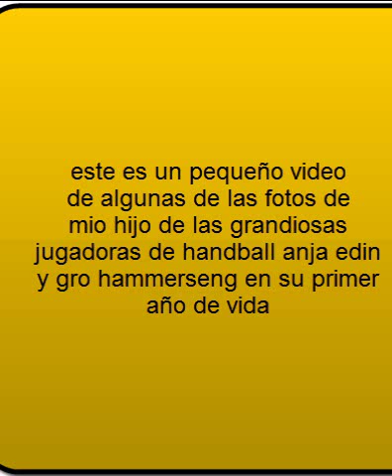gro hammerseng y su hijo mio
por favor comenten